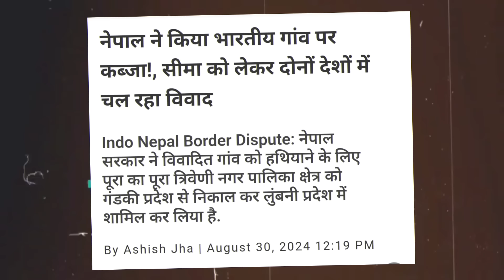गांव वापीस नहीं किया तो राफेल भेजके उडायेंगे भडका भारत